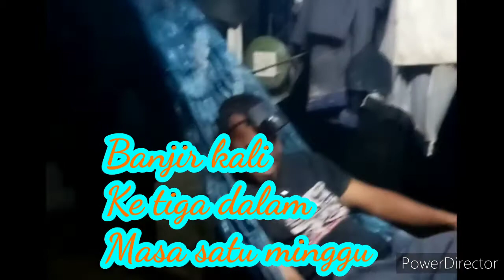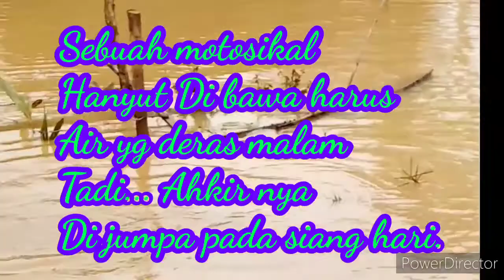Banjir kali ke tiga malam Tadi motor hanyut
Banjir kali ketiga malam Tadi motor hanyut karna terlalu deras Dan Air tinggi